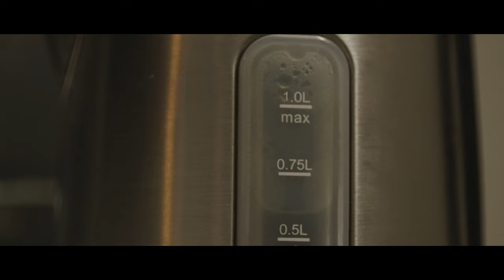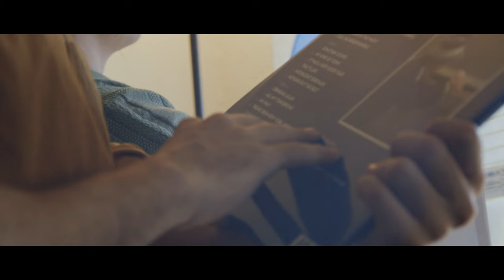Nine Days of Love | Short Film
February is the month of love, show it.